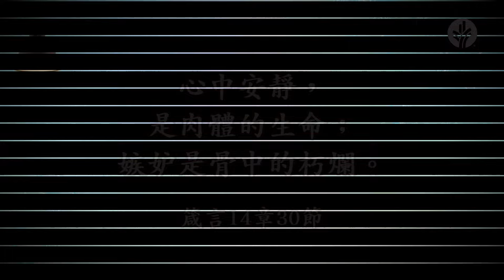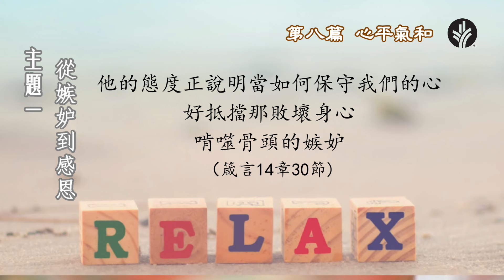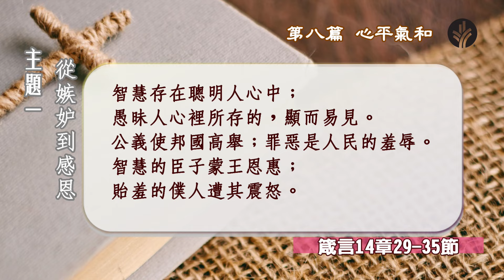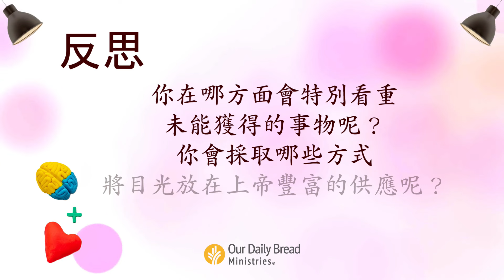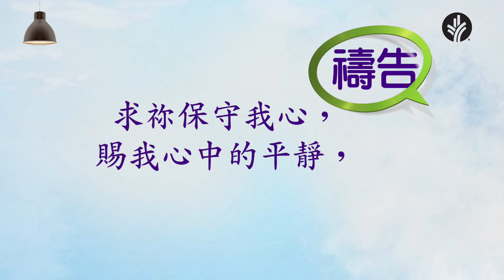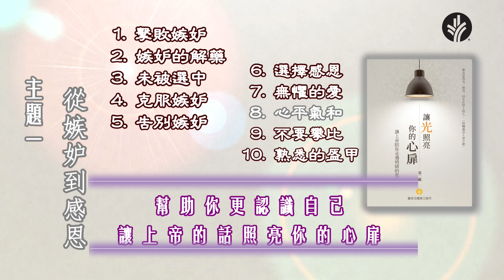第八篇 心平氣和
讓光照亮你的心扉 第二輯

主題一 從嫉妒到感恩

聖經經文：箴言 14 章 29-35 節

反思：
 你在哪方面會特別看重未能獲得的事物呢？你會採取哪些方式，將目光放在上帝豐富的供應呢？
禱告：
上帝啊，祢賜給我諸般的祝福，是我生命的源頭。祢是我心中所渴慕的，遠勝過這世界一切的事物。求祢保守我心，賜我心中的平靜，能夠抵擋嫉妒之情。
小祕訣：
接納不完美。接納自己也有弱點，沒有人是完美的。